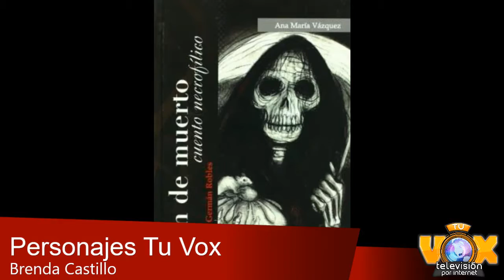Porrúa en Tu Vox Televisión 05 de diciembre de 2016